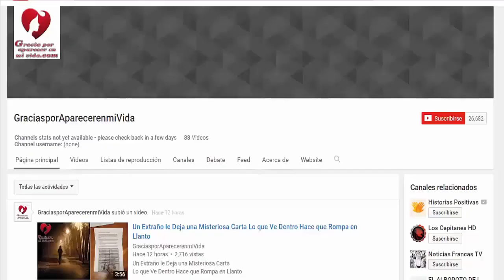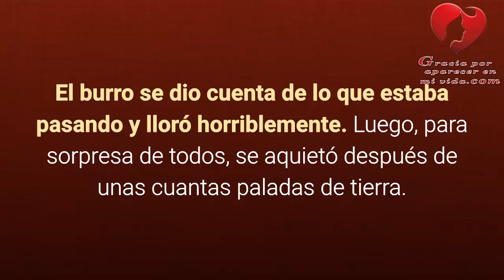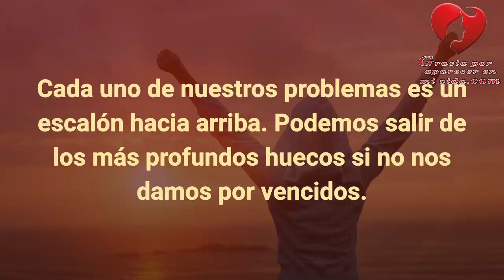El Burro y El Pozo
Un día el burro de un campesino cayó en un pozo. El animal se quejó durante horas, mientras su dueño trataba de encontrar una manera de sacarlo de allí. Finalmente, pensó que el burro ya estaba muy viejo y que el pozo estaba seco, por lo que no compensaba el esfuerzo de sacar de allí al animal y que el pozo necesitaba ser tapado de todas formas.

Pidió ayuda a todos sus vecinos, y comenzaron a arrojar tierra al pozo. El burro redobló sus quejidos, pero después de varias paladas de tierra el animal se aquietó. El campesino miró al fondo del pozo y vio sorprendido que a cada palada que los campesinos echaban, el burro se sacudía la tierra y daba un paso encima de ella. Muy pronto el burro llegó hasta la boca del pozo, pasó por encima del borde y salió trotando. La vida va a tirarte tierra, todo tipo de tierra. El truco para salir del pozo es sacudírtela y usarla para dar un paso hacia arriba. Cada uno de nuestros problemas es un escalón hacia arriba. Podemos salir de los más profundos pozos si no nos damos por vencidos. Si estás en el pozo, a merced de tus deudas, crisis, falta de trabajo, pocas perspectivas de mejora, etc..., abandonarse y dejarse enterrar no es la actitud más adecuada. Usa tu situación personal como acicate para salir y llegar al éxito caminando sobre cada uno de los problemas que se te presenten. No dejes que una situación personal te entierre, entiérrala tú a ella como lo hizo el burro. Si ves de manera positiva los problemas, podrás salir de ese oscuro y húmedo pozo en el que te encuentras ahora.